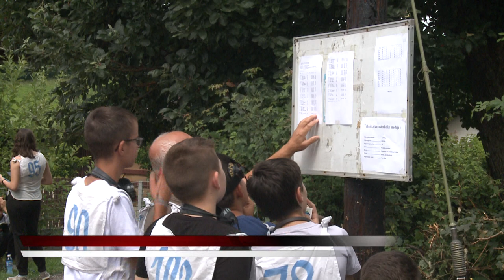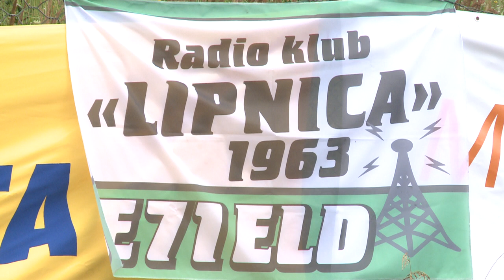U Lipnici održano Otvoreno prvenstvo BiH u radio-amaterskom goniometrisanju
Radio Klub Lipnica, danas je u ovom tuzlanskom naselju bio domaćin Otvorenog prvenstva  Bosne i Hercegovine u radio-amaterskom goniometrisanju.

Pozivu organizatora odazvalo se više od 60 takmičara iz više bh gradova.

Radio – amatersko goniometrisanje jedna je od disciplina koje privlače pažnju radio – amatera svih generacija. Riječ o o potrazi za skrivenim objektima koji emituju radio signal.